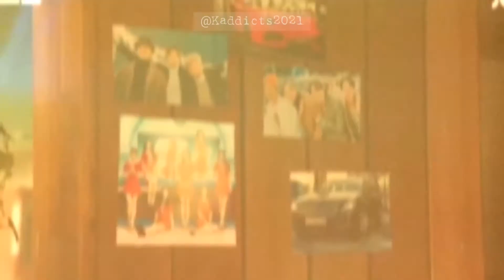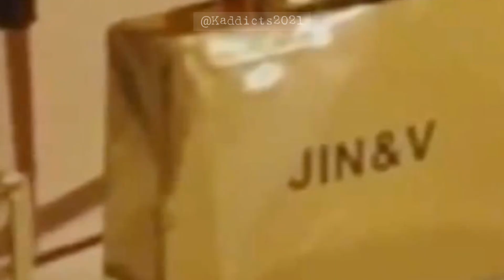BTS Appearances in KDramas 2020-2021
BTS apparances in Kdramas 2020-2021